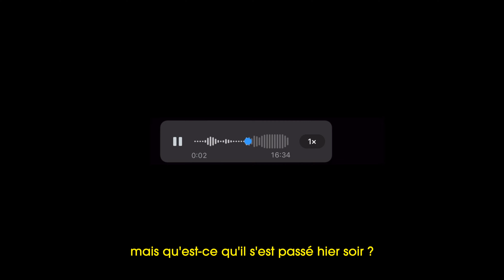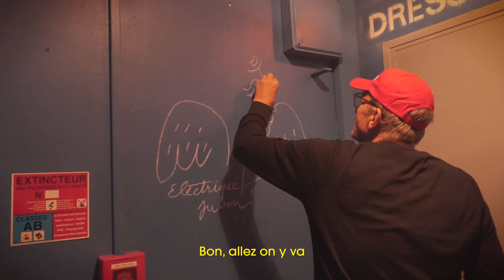Julien Granel ● La Cigale / Paris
PARIS ❤️ 4 minutes en immersion totale dans une cigale en feu 🔥🌋 Je n’ai jamais ressenti une telle énergie dans une salle, c’était un moment vraiment spécial, chargé, bouillant. MERCI à chaque personne présente qui a vécu avec nous ce COOLEUR-SHOW légendaire. Merci à toute mon équipe de m’avoir permis d’aller au bout de mes idées 💡 Merci à mes guests surprise d’art et d’amour Jean-Charles de Castelbajac, Xavier Polycarpe, @LenaSituations ❤️❤️❤️ Merci a @igordorembus6024  pour la video, et à Paul Gaiffe d’avoir filmé avec lui 📹 ON SE VOIT SUR LES FESTIVALS 🏝️🎊